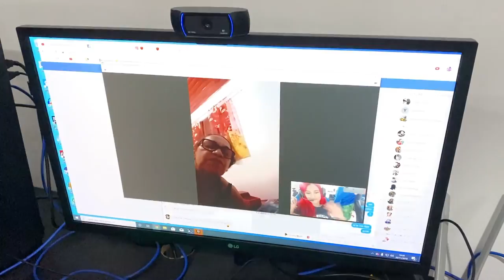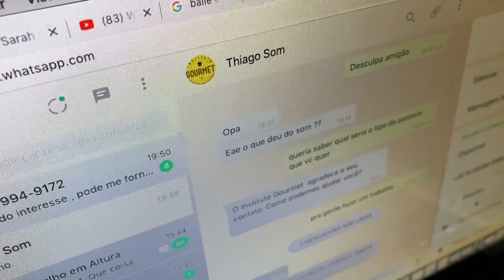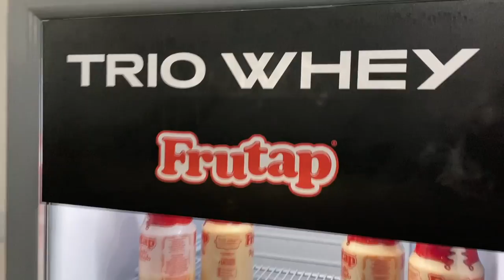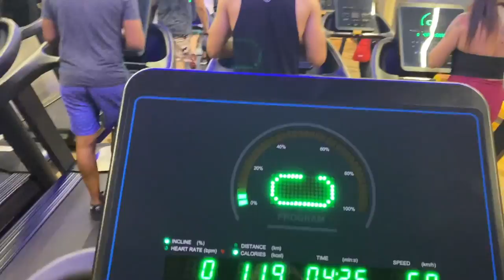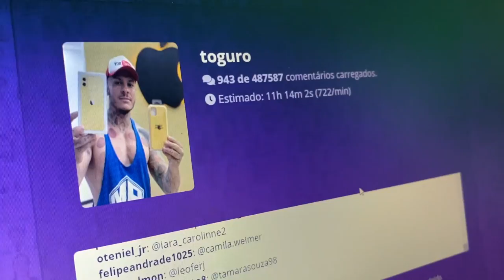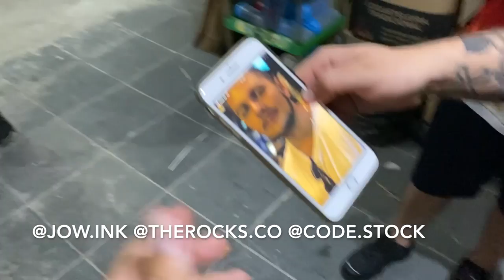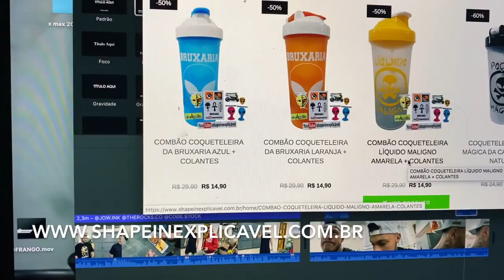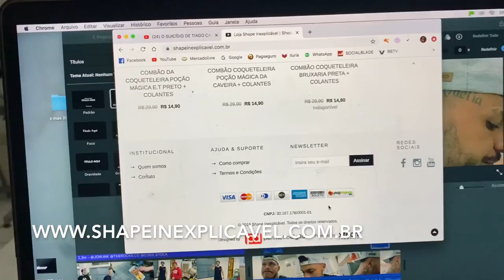CEARA LEVOU UMA MINA PRA CASA MAROMBA